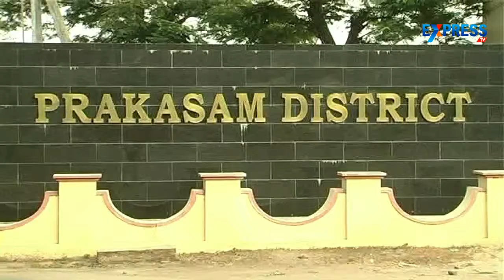Swine Flu in Ongole: Few cases reported | Express TV | Part 4